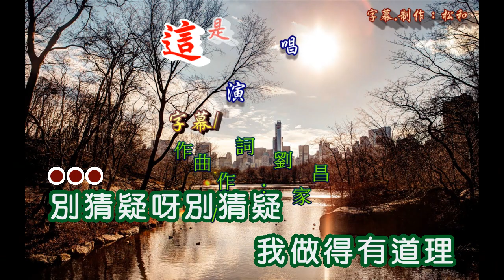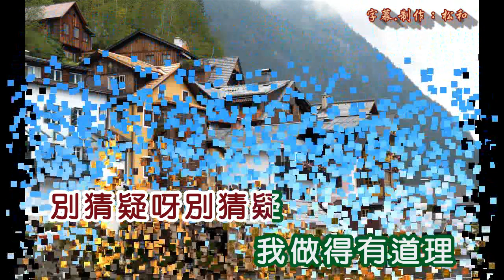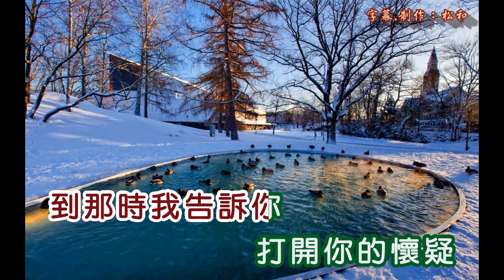張小英 ~ 這是秘密